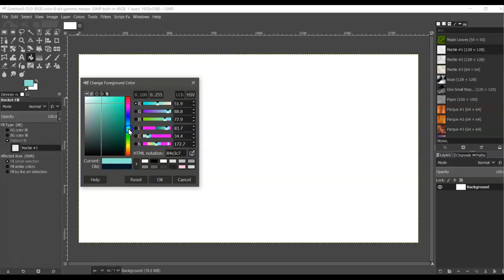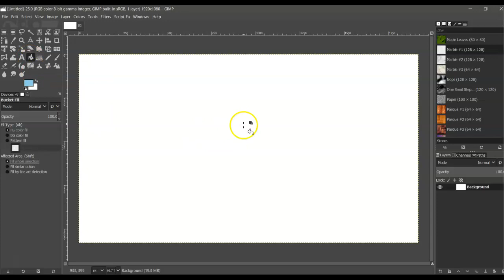Create a Comic Panel PT1